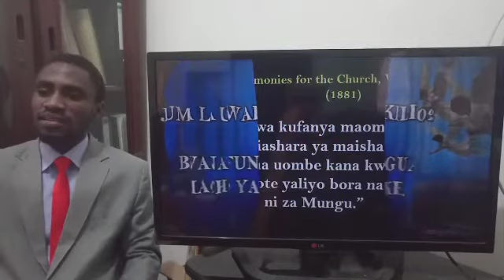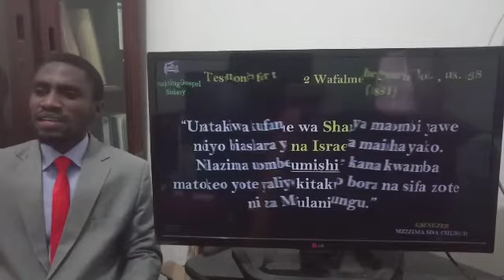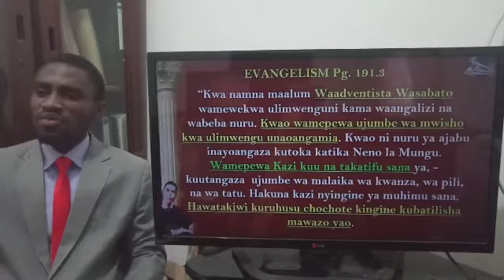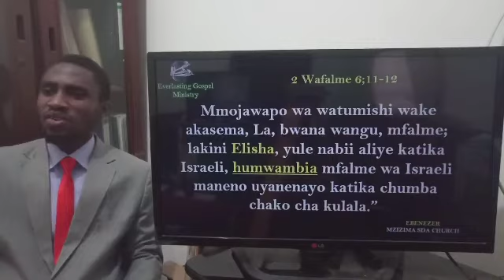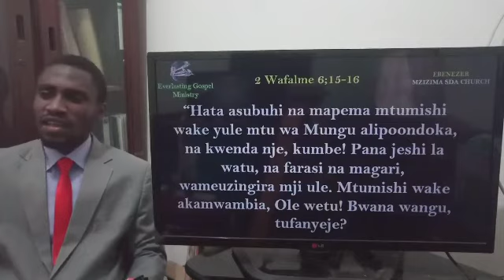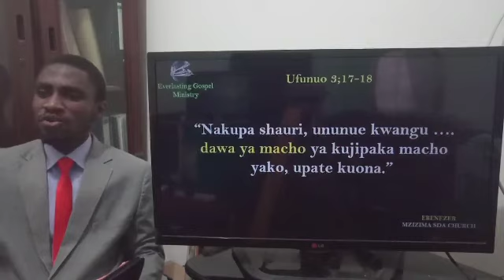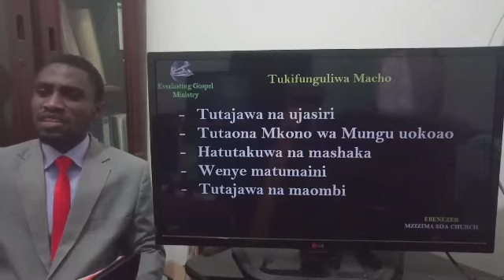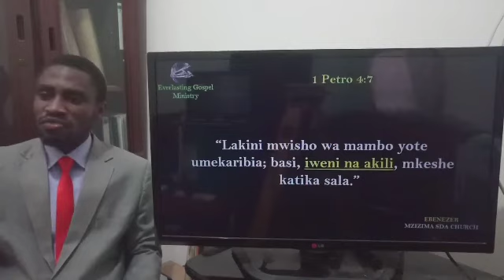BWANA FUNGUA MACHO YAKE.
JUMA LA UWAKILI MZIZIMA SDA CHURCH- SIKU YA PILI

      Leo  tunahitaji kanisa  lililojaa watu  wenye  macho yaliyofumbuliwa,  watu wanaoona kile ambacho  dunia  haiwezi  kuona.  Leo  hii  tunahitaji  familia  ambazo  zimefumbuliwa  macho, ambazo  zinaona  kile  ambacho  dunia  haiwezi  kuona.  Leo  hii  tunahitaji  viongozi  wa kanisa  wenye  macho  yaliyofumbuliwa  wanaoweza  kuona  kile  ambacho  dunia  haiwezi kuona. Tunahitaji macho ya Elisha. Watu ambao  wako  makini kiroho.
         Ni  watu  wale  wenye  macho  yaliyofumbuliwa  kiroho  ndio  wanaoweza  kuona  majesi  ya adui,  magari  ya  vita  na  wapanda  farasi  waliotumwa  na  Mungu  kuwalinda  walio  wake.  Hatuko  peke  yetu.  Kamwe  hatupo  peke  yetu!  Hebu  macho  yako  yaanze  kufanya  kazi. Hebu muda  wote  na tuseme EBENEZA!

  EBENEZA HATA SASA AMETUSAIDIA